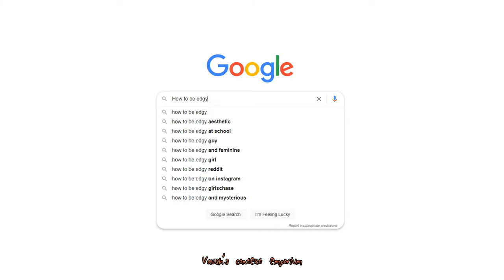Vaush Context - Who's an an edgy boy? (No ethical consumption under capitalism)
Today Vaush Learns a lesson about being edgy he soon won't forget.
Original VOD: Currently Unkown